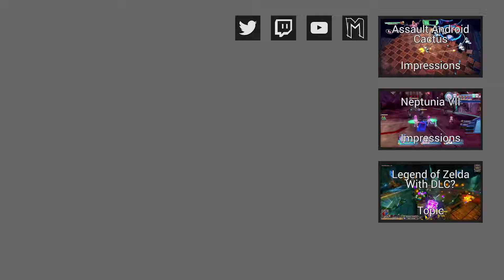Channel Update for February 2017 - Topic (Playing Sonic Generations)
It's time to start moving this brand into a new direction! or, rather, the direction it was already moving but now moving faster and such stuffs... I'm... terrible at making descriptions. Anyways, here we are with a new schedule and some series refinements and new ones on the way! For those that enjoy my content and want to help support its improvement make sure to check it out